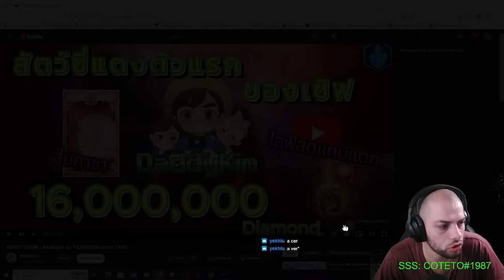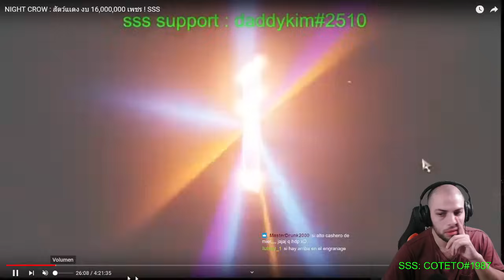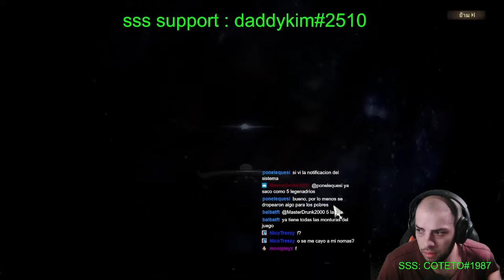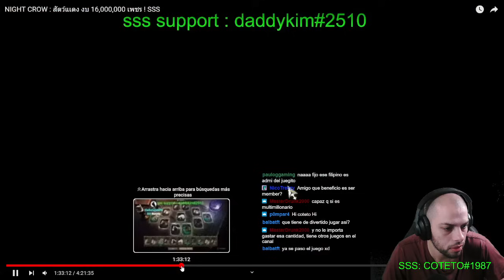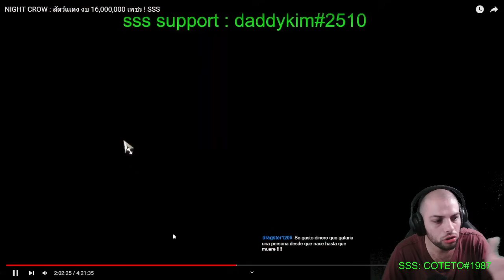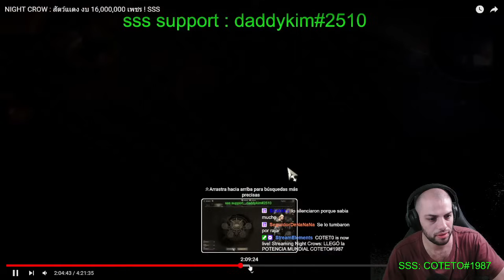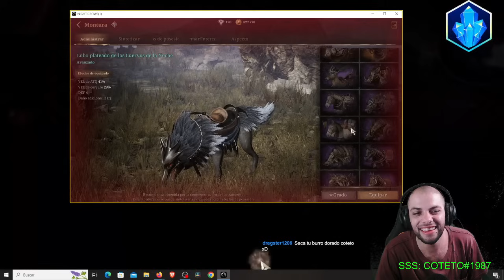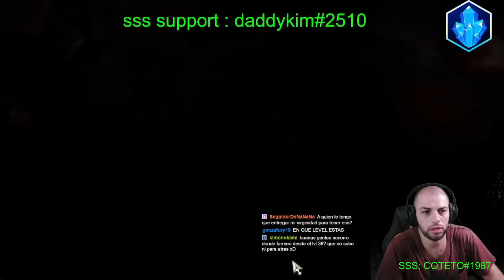NIGHT CROWS EL JUGADOR QUE NOS REGALÓ SUMONS!!